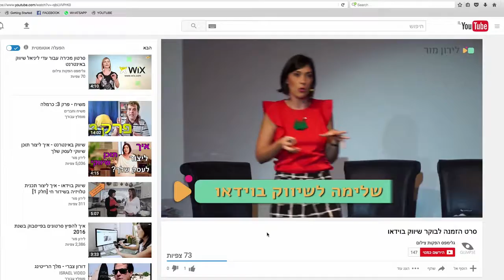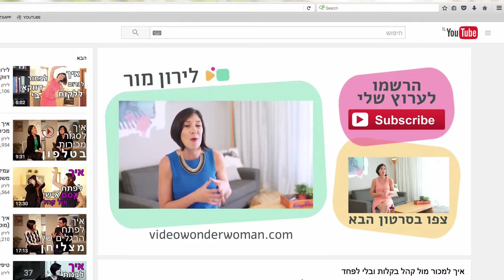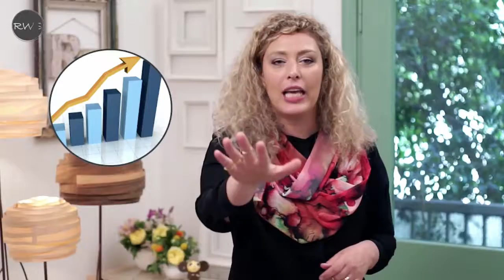רחל ורשבסקי מספרת על תכנית ״ריסטארט״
הופק עבור לירון מור, גלימפס 2017